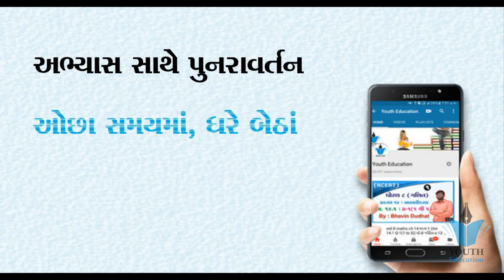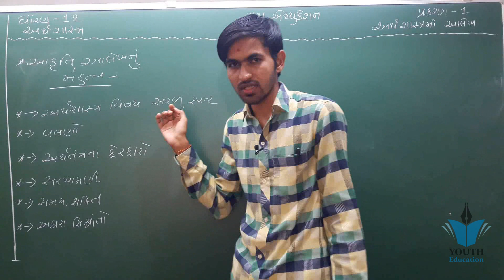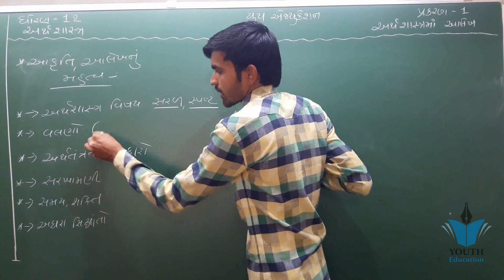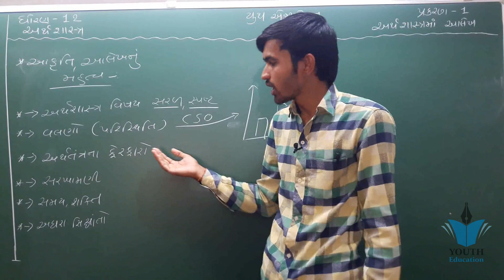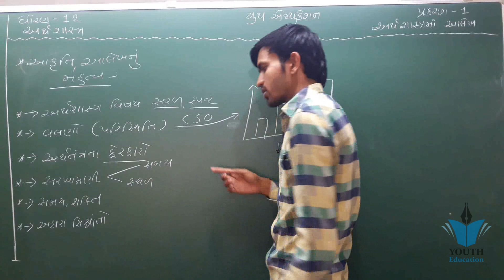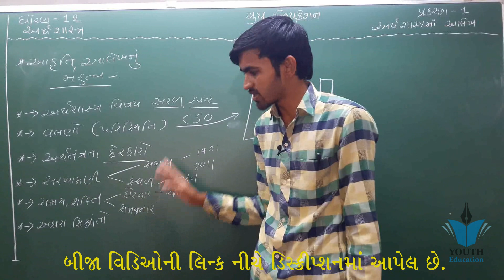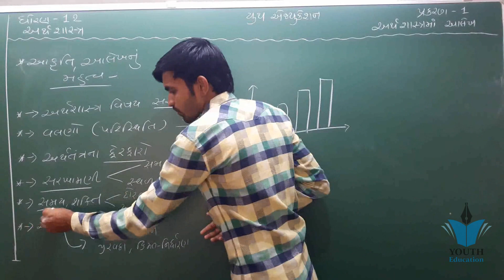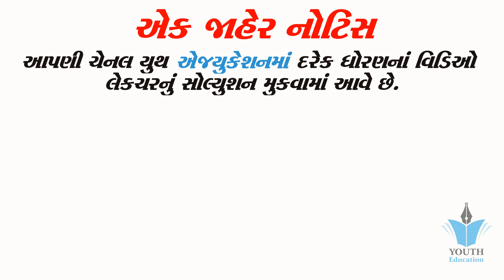Std 12 Economics Ch 1 | અર્થશાસ્ત્રમાં આલેખ ભાગ 2 | Nilkanth Miyani Vidyakul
001| STD 12 ECONOMICS Revision | std 12 commerce in gujarati |Online Tutoring | ETuition Gujarati
Std 12 Economics MCQs (Part-1)

economics chapter 1 std 12th Graphs in economics part 1
economics std 12 ch 1 qus 5 c divided bar diagram
Std 12 Economics MCQs (Part-2)
The Last Lesson - Class 12 | flamingo - chapter 1 |
12 અર્થશાસ્ત્ર paper solution 2019 std 12 Eco march 2019 solution | std 12 Economics paper solution
class 12|11 microeconomics chapter 1 introduction/class 11 economics chapter 1 intoduction 2018 cbse
STD12 Economic ch-1
12th (Micro Economics)chapter -1(Part-1)introduction of economics in hindi by Ravi kashyap sir
economics std 12 ch3
001| std 12 commerce economics gujarati | Most imp Questions Economics | online tutoring india
Economics Gujrati std 12 ch: 1 Computar and internet technology na bhaysthano
Day- 2 Intro to Micro Economics- Graphs - class 12th
Economics Gujrati arts/comm std 12 ch 7 qus 5 vasti vadhara na karno
Standard 12 th Economics Ch-1
Micro Economics Class 11 & 12 : Economics and Economy || Part-1,Chapter-1 ||
Economics std 12 ch 10 qus 5 special economic zone
economics std 12 ch 1 qus 8 use technology in the study of economics
ધોરણ 12 અર્થશાસ્ત્ર | std 12 Eco Imp | std 12 Economics IMP | Most IMP Questions | March 2019|komal
BA std 12 ch 10 qus 1 (b) marketing process na karyo
Std.12..Economics..ch.4 about Bank
#1, Central problem of an economy | Micro economics | Class 11 | Class 12
Economics gujrati std 12 ch 4 qus 1 benk no udhbhav and Arth
11 અર્થશાસ્ત્ર imp paper 2019 | std 12 Eco imp paper 2019 | std 12 Economics imp paper | Dipak
std 12 commerce economics section E most IMP questions GSEB
12th Com. B.A. Ch.1 Part-1
ધોરણ 12 બી. એ. | std 12 B.A. Imp | std 12 BA IMP | Most IMP Questions | March 2019 | Mayur Vanparia
Economics std 12 ch 4 qus 3 (1) RBI na karyo
PUBLIC ECONOMICS STD. 12th CHAPTER: 15 ECONOMICS

Economics Gujrati std 12 ch:3 qus 2 meaning of money and its functions

Std 12th B.A. Ch.1 Part 2

Economics std 12 ch:2 qus 4 Indicators of development (1) National income